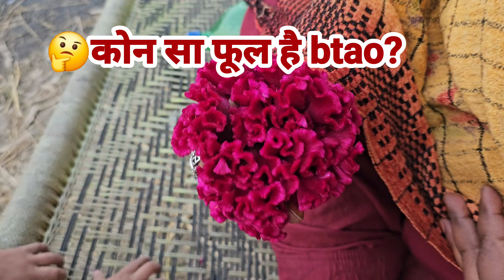sunaina नाच रही हैं मेरा कल birthday है 22 November को 🎂🎉🎊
हैलो दोस्तों कैसे हो आप आपका हमारे चैनल मे स्वागत है हमारे इस वीडियो में आपको हमसे जुड़ी जानकारी मिलेगी कैसे हम हर रोज अपने आप को entertainment करते हैं 😘😘😘😘😘😘😘😊😊😊😊

Family को खुश कैसे रखते हैं और Family में रह कर कैसे रिश्ते निभाते हैं 😊😊😊😊🎉

और आप हमारी Family हो आपको हम कैसे entertain करे इसके लिए हम अपना vlog viedo बनाते हैं

My self avni sk

इसमे bchee Fun krte है

और viedo shoot कैसे होता है हमारा  हुआ नहीं आज

Breakfast किया bread अंडा omlate
पास्ता 🍞🍞🥖

Lunch
दाल और चावल और रोटी 😊😊🐔🍗🍗😋🍺🍟👍

Racipe = मिर्ची का अचार 😋

 Tuesday vlog

I hope आपको हमारा vlog अछा लगा हो